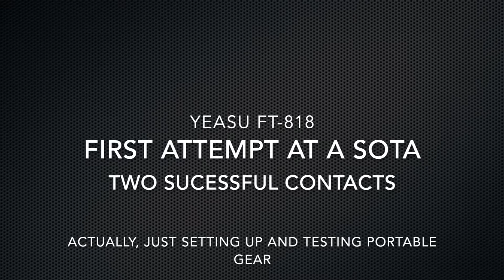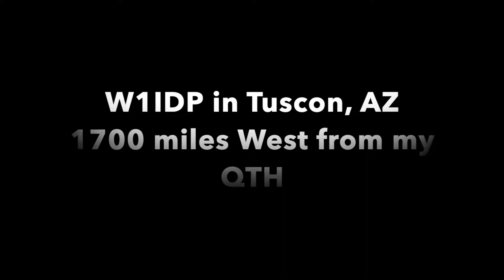Yaesu Ft818 QRP Success Again!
I know how much you all like the Ft817 and 818.  Soo I could not resist posting another successful day with this treasure.